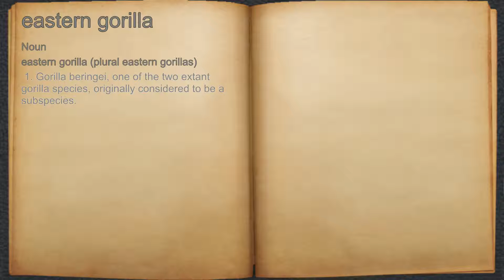What does eastern gorilla mean?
A spoken definition of eastern gorilla.

Intro Sound:
Typewriter - Tamskp